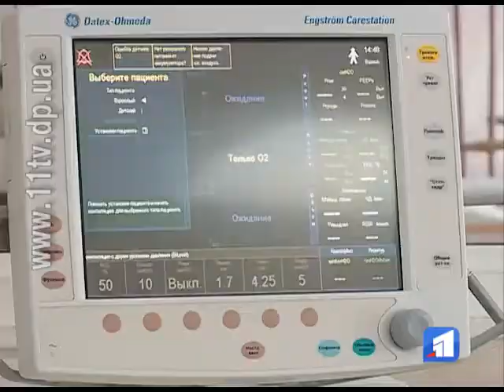Важкопораненого військового із зони АТО вихідними доправили до лікарні ім. І. Мечникова